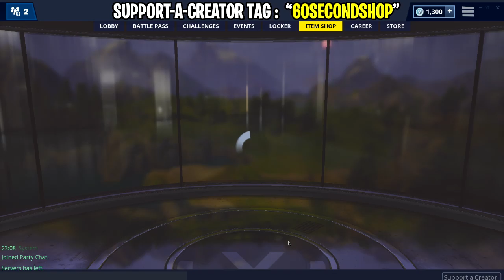Fortnite Item Shop | *OG* WIGGLE EMOTE RETURNS!! | 6/3/19 (Fortnite Battle Royale)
Fortnite Shop
60 Second Fortnite Shop
Fortnite Shop 60 Seconds
60 Second Fortnite Item Shops